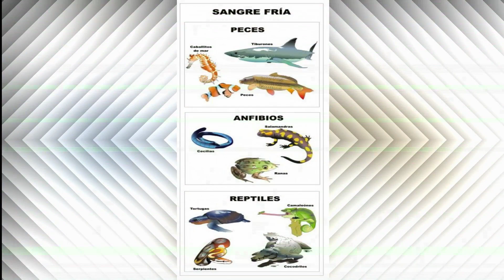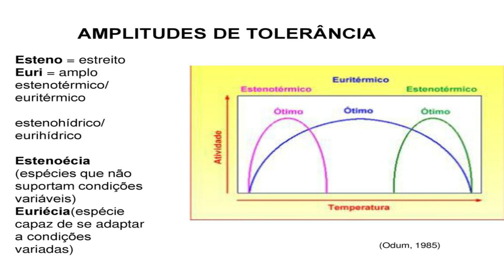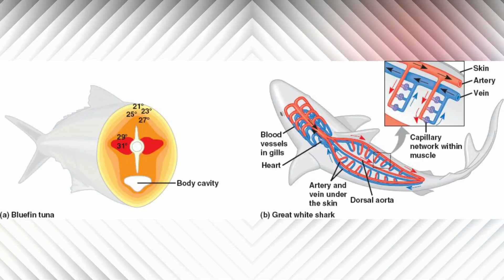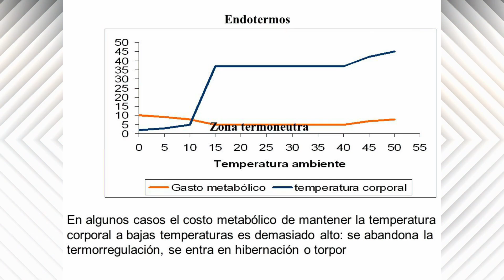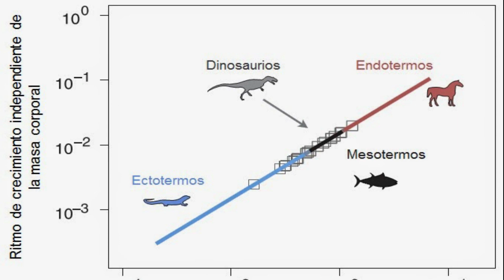Termorregulación en peces🌡️ ¿Cómo funciona?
La termorregulación te permitirá comprender por qué los peces no poseen la capacidad de regular su temperatura corporal